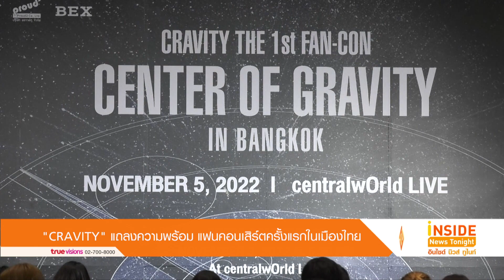"CRAVITY" แถลงความพร้อม แฟนคอนเสิร์ตครั้งแรกในเมืองไทย